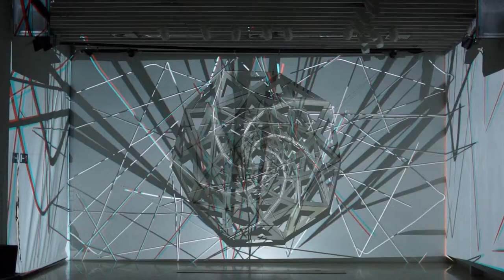SPIDRON @ A38 ship - sponsored by MVM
Installation and projection by Bordos László Zsolt
Sponsored by: MVM

A38, 2014/5/20